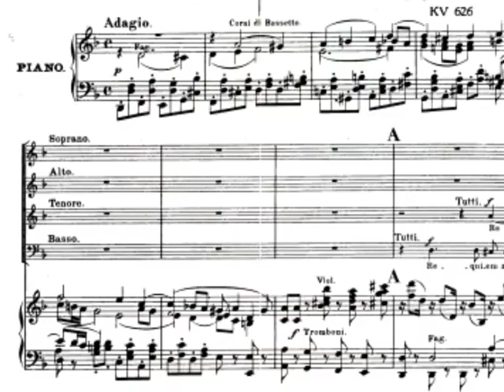Mozart - Requiem (Sensation - the anthem 2003)